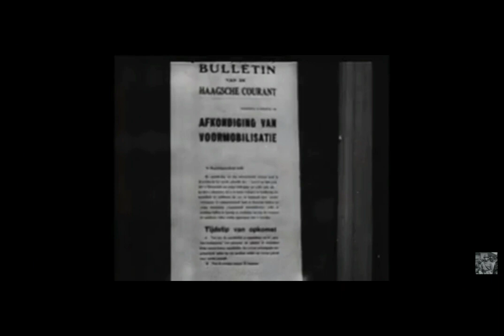ferdinand het kneusje English 1960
original creator of song unknown
type marching song